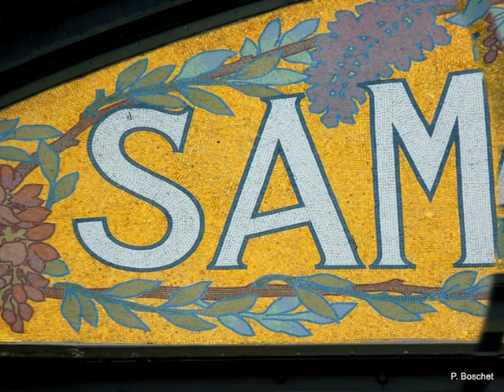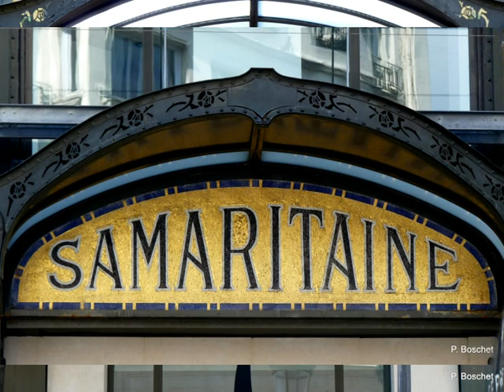Paris La Samaritaine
Paris . La Samaritaine était jusqu'en 2005, année de sa fermeture, le plus important des grands magasins parisiens en surface de vente. Fondé en 1870 par Ernest Cognacq, il sera agrandi régulièrement de 1883 à 1933 par des architectes successifs dont Franz Jourdain adepte de l' "Art Nouveau" et Henri Sauvage adepte de l' " Art Déco " et ce n'est qu'en 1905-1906 que les façades de la rue de Rivoli seront décorées des mosaïques de l'atelier Henri Bichi. Fermé définitivement en 2005, le chantier de rénovation et restructuration devrait commencer en 2013 pour une durée de 27 mois.
La " Maison du Projet " ouverte au 83 rue de Rivoli les mardi et samedi de 14h à 18h et le dimanche de 1    présente la maquette de la future Samaritaine qui comprendra des bureaux, des commerces, des logements sociaux et un hôtel du groupe "Cheval Blanc"
appartenant, comme la Samaritaine au groupe LVMH.
photos et montage : Patrick Boschet ; musique : " After You " de My Bubba and Mi